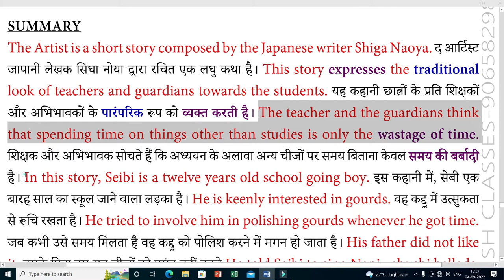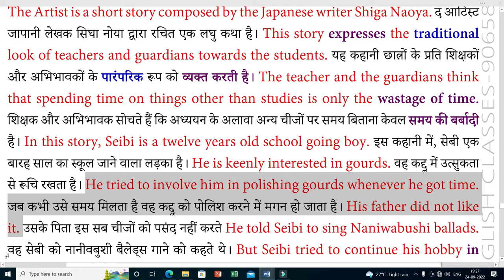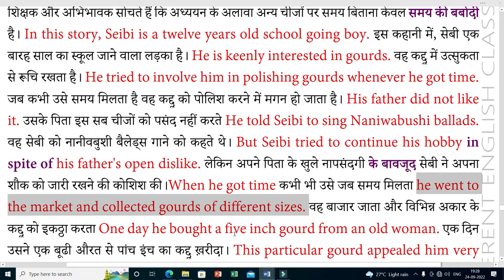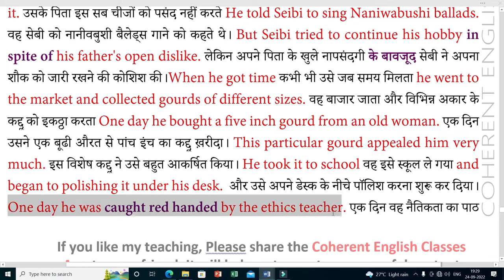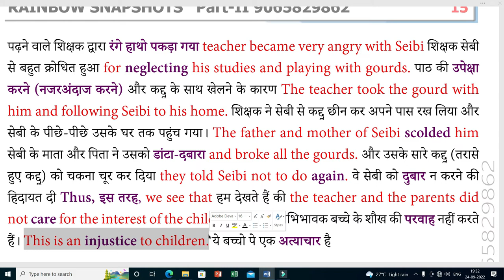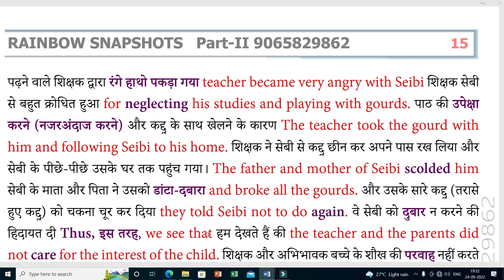The Artist Summary in Hindi and English | Shiga Naoya | Part-5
The artist objective is an English 100 Marks prose which is written by renowned short story writer Shiga Naoya. This is the 6th chapter of Rainbow Part-II. Rainbow Part-II is an English 100 Marks text book which is taught in Bihar Board. In this video we are going give you detail explanation of The artist objective which is the classical work of Shiga Naoya Author Introduction. This video is the best video explanation of The artist objective question answer. Those Students who is pursuing 12th From Bihar Board and opted English 100 Marks as a subject, This video the artist question answer class 12, The Artist ka objective is best video for them. In this video we will show you how to download pdf file of The artist objective question From Coherent English Classes.

You can Also whatsapp me your Queries on
＋９１ ９０６－５８２－９８６２